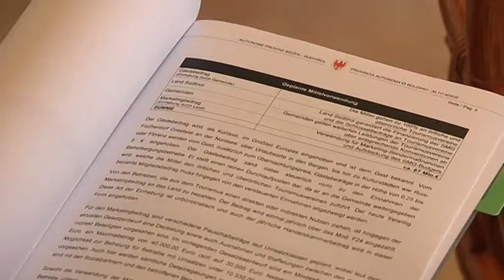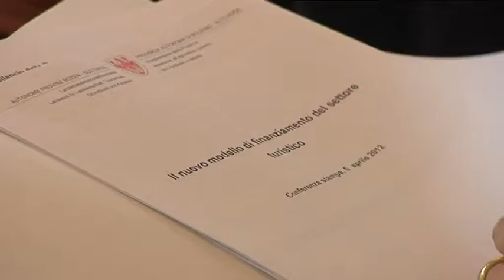Il futuro del turismo in Alto Adige: nuove forme di finanziamento